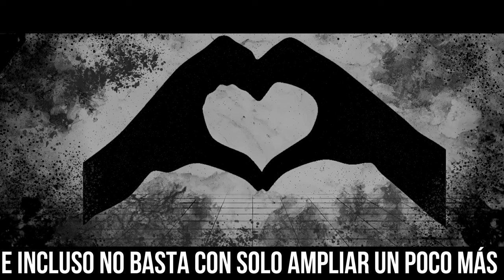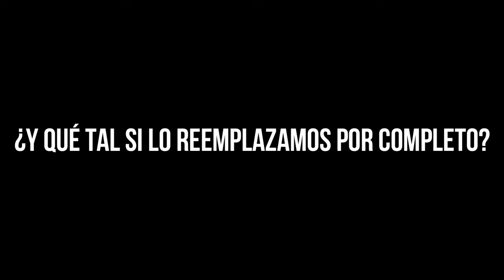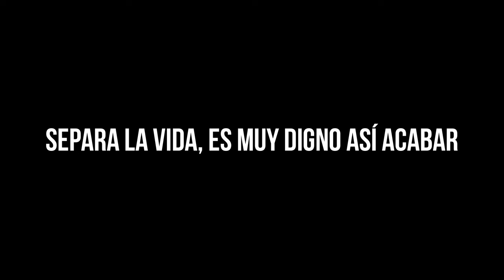【Hatsune Miku / 初音ミク】Kara Wo Watte Hanasou【COVER ESPAÑOL VOCALOID/カバー】FAN PV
Tags:  殻を割って話そう / Let's Break Out of Our Shells and Talk

Al fin después de algún tiempo le hice cover a esta canción :D,  me divertí, al principio tuve que buscar una forma de hacer la instrumental limpia sin que se perdiera la calidad,  por que como ya saben, no hay un off vocal oficial , luego intente hacer un FanArt del estilo de MARETU, hice lo mejor que pude así que si ven errores o se nota lo amateur una disculpa, no se usar los programas de dibujo, la verdad admiro las personas que pueden hacer un arte similar al de MARETU cuando hacen sus FAN PVs, me gustan mucho.
Gracias por escuchar mi cover una vez mas y que tengan un buen día :D

Music/Lyrics: MARETU / @MARETUch
VPR Base: 【nằrčiςςisḿ】/ @narccissism
Basado en los Subtítulos al Inglés de: Casey, Con Edits de Violet
FAN PV/Tuning Spanish/Mixing: NIKO P
VOCALOID: Hatsune Miku /  初音ミク V4x

*Todos los derechos de la canción le pertenece a MARETU, yo solo hice el cover